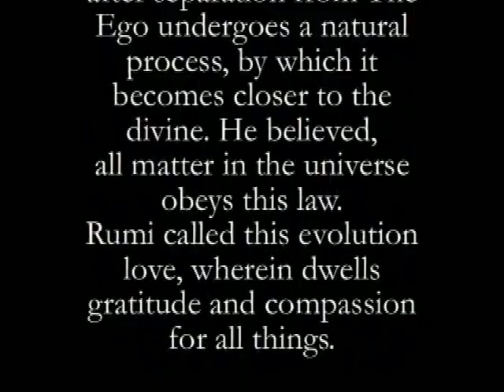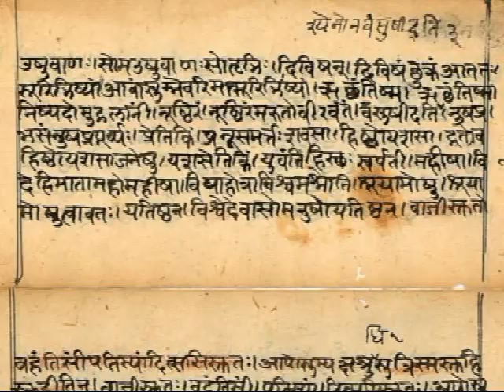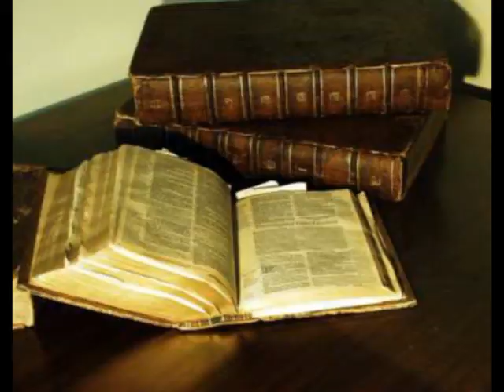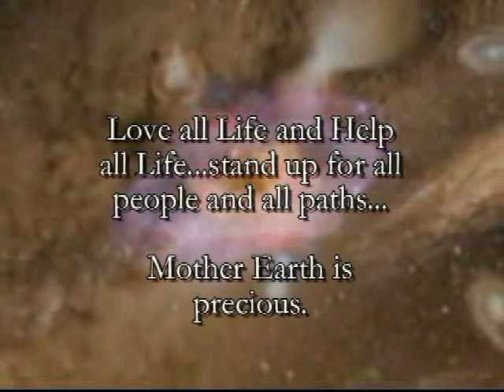Rumi Says (Heartbeam) by MicahVita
Rumi Says (Heart Beam)
                                                                  (Funky, African, Gospel beat)

In this life Ive found the
things that keep me on the beam
Little things that mean so much, more important than they seem

People and their hearts of gladness,
a shining face or two
An old man singing of his life when deaths his only clue

When children laugh and children sing
These are things of Beams
A thought of wonder and of love
Such necessary things

Healing speak
Healing touch
Make your friend feel good
A babys new born tear is such as
Simply pure...as it should

Chorus-
Rumi says the door is round
Dont go back to sleep
Your heart is open for your soul

Bridge-

Buddha Laughs and Jesus loves
And Sufis go there too
Whirling with the dancing heart
Through the door of unseen truth
Heartbeam's been a gift
of life since Genesis began
Upanishads, Sanskrit talk and pharaohs
in the sand.
                                                                                                                                                                                                                                                                                                 Ignore this ring of heartless thought
Will keep us in a cube
To vacuum seal this heart from pain
When nothing more will do

This pain is where the heart lies
When we run we go blind
To feel this pain for what it is
An essential..urgent find

Cause its your nose that
its right under
A quiet little place
A point of soul contemplation
And meditative grace

Practice with the Heart Beam
And the path youll plainly see
Compassion full of hearts of fire
For the world is all you need